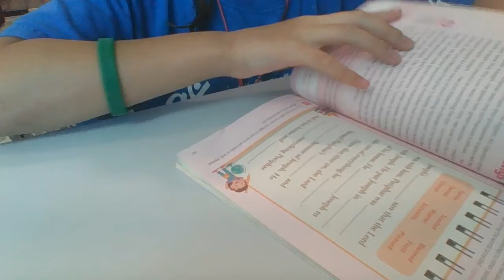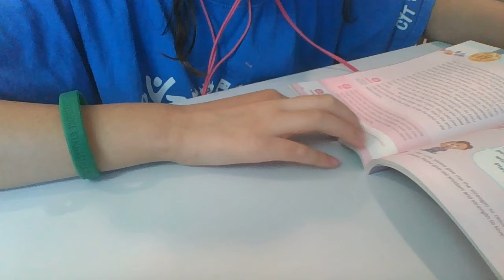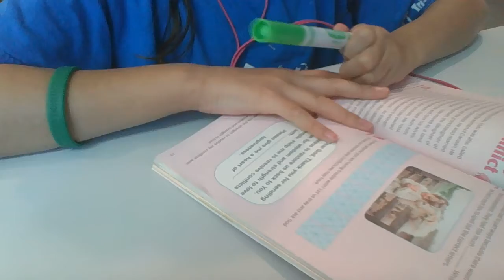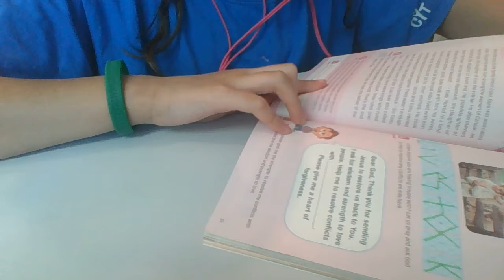I Love Jesus QT for Oct. 17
Hi guys!!  hope you enjoy the video. Let me know if I said anything wrong!!